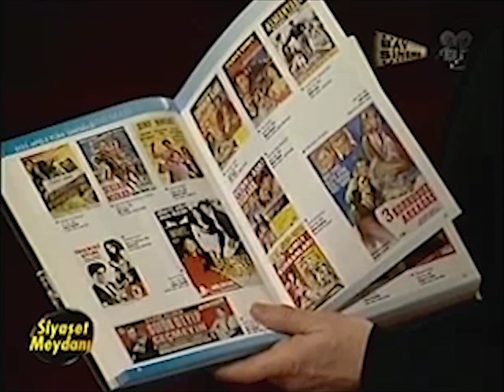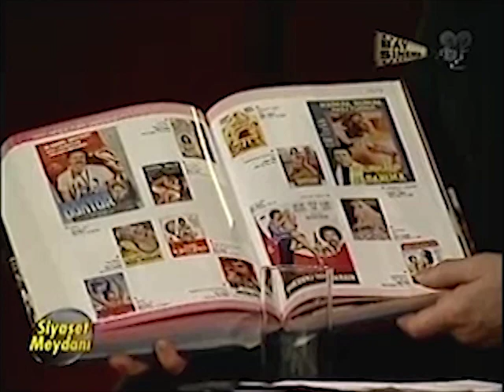Siyaset Meydanı | Bay Sinema Türker İnanoğlu | 1. Bölüm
Show TV'de Siyaset Meydanı... Konu ve konuk: Yeşilçam'ın yaşayan efsanesi Türker İnanoğlu. Nam-ı diğer Bay Sinema...

Hazırlayan ve yöneten: Show TV'de dönemin Haber Dairesi Başkanı Ali Kırca.

Siyaset Meydanı/Bay Sinema... 7.5 saatlik bu maratona onlarca gazeteci, siyasetçi, sanatçı, sinemacı, yönetmen ve oyuncu konuk oluyor ve anılarını, düşüncelerini, yorumlarını aktarıyor. Sinemanın duayeni Türker İnanoğlu'nu bilinen ve bilinmeyen yanlarıyla anlatıyor.

Bu belgesel nitelikteki yapım 30 Ağustostan başlayarak her gün birer saatlik bölümler halinde YouTube'da Erler Film Türker İnanoğlu kanalında yayınlanacak.

İzleyin; bizleri yıllardır sinemanın büyüsüyle buluşturan, uydu anteninin sınır ötesi görüntülerini evimize getiren, televizyonlara yaptığı çeşitli programlarla neşemize neşe katan bu ustayı bir de onu tanıyanlardan dinleyin...

Türker İnanoğlu Bay Sinema 30 Ağustostan başlayarak her gün bir saat YouTube'da... Erler Film Türker İnanoğlu kanalında.